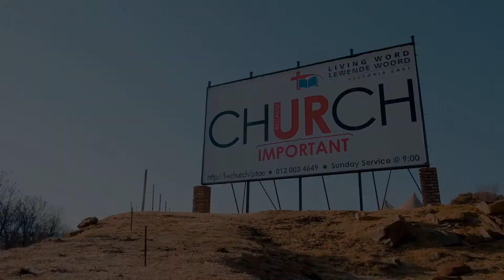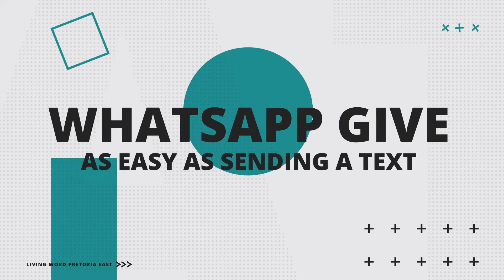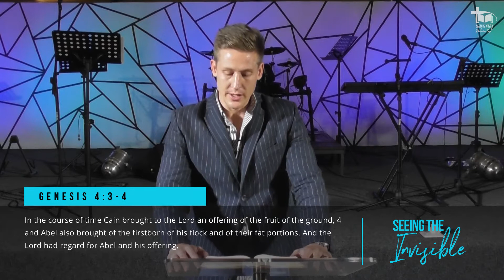When you can't see God Working? Sunday Sermon 31 August 2020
WHEN YOU CAN’T SEE GOD WORKING…..?
Ps Wilmar Grové
Lewende Woord